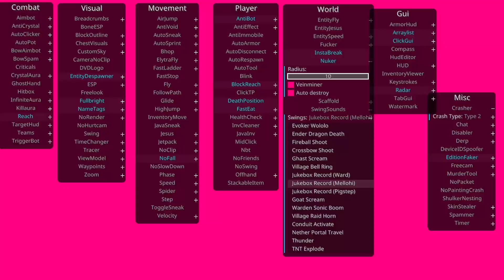We enjoy this too much.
Is it a problem that I like doing this?